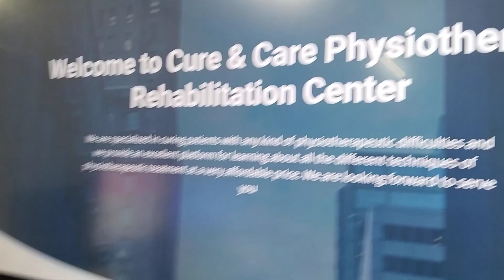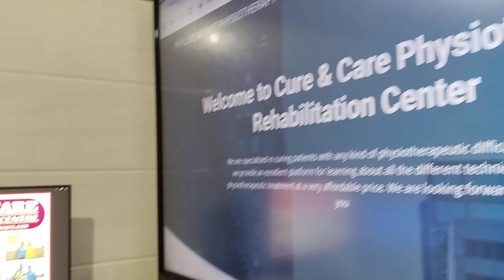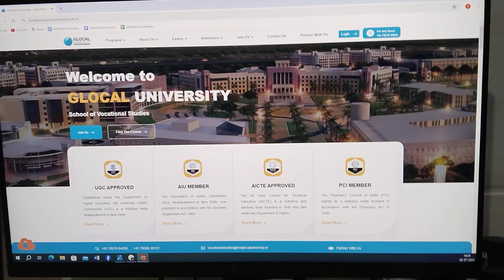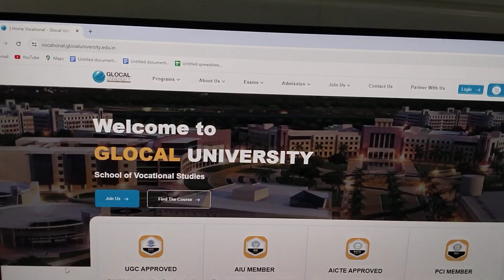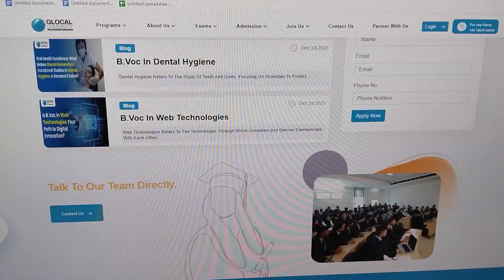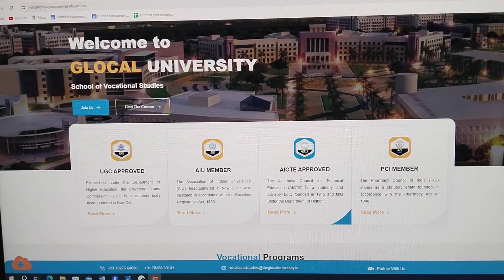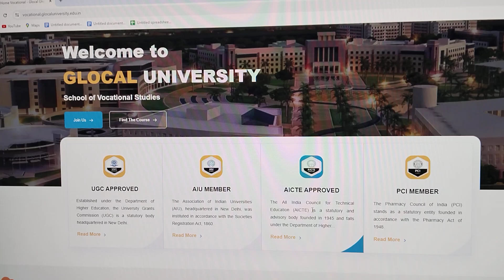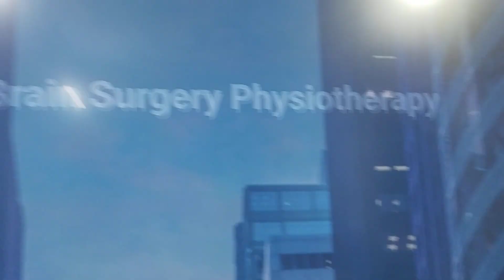এক বছরে কি কি ফিজিওথেরাপি শেখা যায়। ফিজিওথেরাপি শিখে আসতে পারেন ইচ্ছুক ব্যক্তিরা।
ফিজিওথেরাপি শিখে কি সত্যিই কিছু পাওয়া যায়? ফিজিওথেরাপি শিক্ষা প্রতিষ্ঠান। সরকারিভাবে ফিজিওথেরাপি শিক্ষা। বাংলা ভাষায় ফিজিওথেরাপি শিক্ষা। হাতে-কলমে ফিজিওথেরাপি শিক্ষা। উন্নত মানের ফিজিওথেরাপি শিক্ষা। প্রতিষ্ঠানভিত্তিক ফিজিওথেরাপি।

আমাদের সাথে যোগাযোগ করুন সঠিক মূল্যে ভালো পরিসেবা পেতে।
বিষদে জানতে এবং বুকিং করতে 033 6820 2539
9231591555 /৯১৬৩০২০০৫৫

Address - Dewanji Bagan, near Tolafotok, Chinsurah Hooghly West Bengal